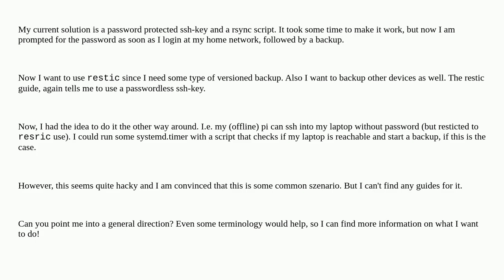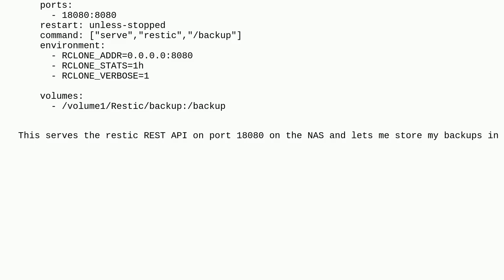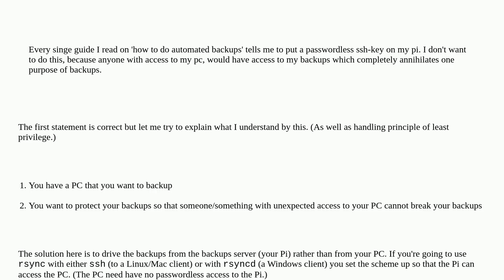Unix: The proper way to backup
The proper way to backup

A special thanks goes out to the community

  restic rsync ssh backup